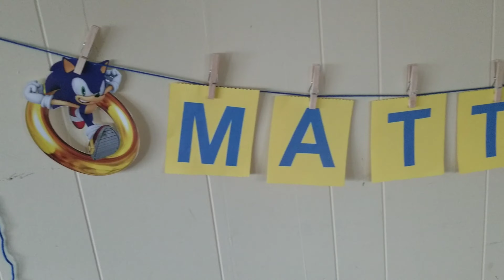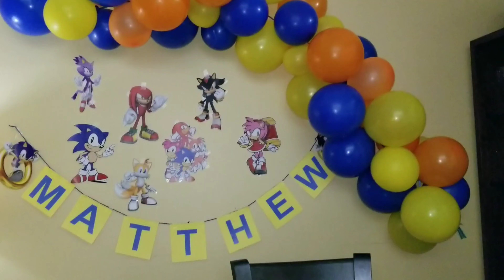DIY Sonic the hedgehog birthday party decoration idea / sonic the hedgehog